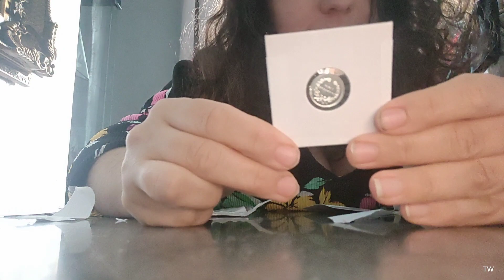10 February 2023 mail call from coin world UK